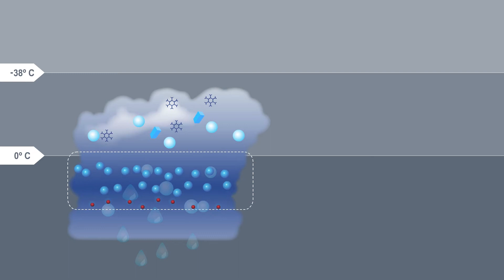Tiny Particles, Big Storms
Tiny particles have a lot of clout when it comes to powering large storms in the Amazon, scientists from PNNL and collaborators from around the globe show in a paper in the journal Science.